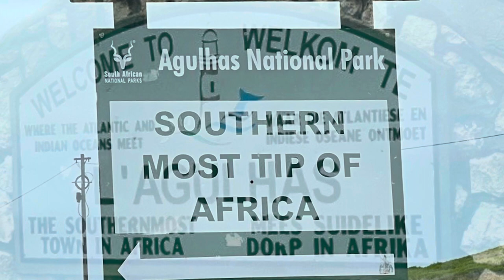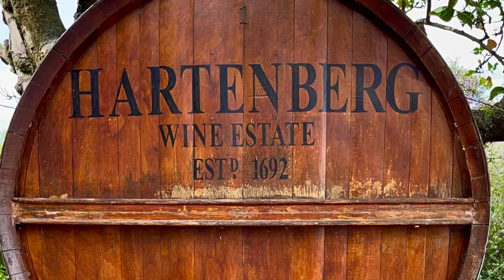Route 62 South Africa and on to Stellenbosch & Cape Town. Music by Steve Ajao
Wonderful road trip March 2024 with Shar, Jim and me myself I, Delboy